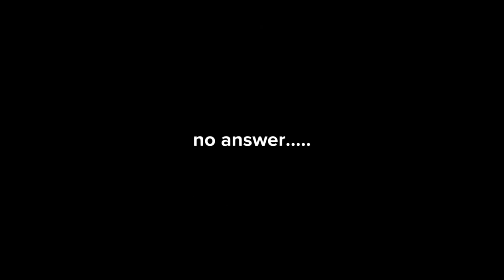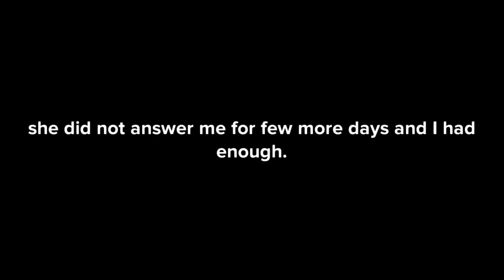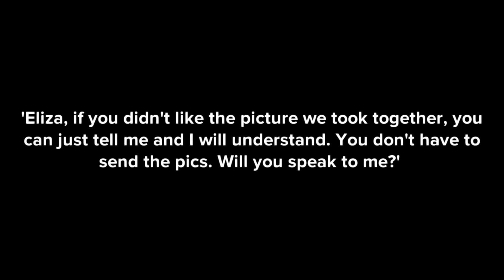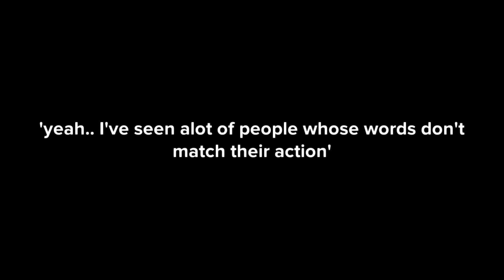Some annoying INTP female traits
[watch videos in ‘my uncomfortable diary’ channel in order
※trigger warning※]